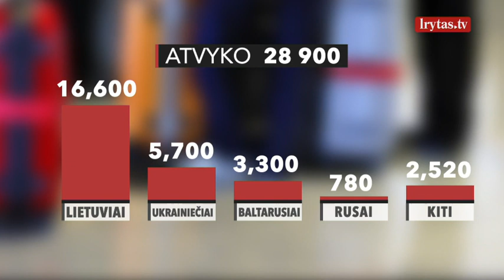To Lietuvoje nebuvo pastaruosius 15 metų: pernai gyventojų beveik nebemažėjo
Įsivaizduojamas geras darbas ir prabangus gyvenimas užsienio šalyse lietuviams nebetoks viliojantis. Statistikos departamento duomenimis pernai dėl emigracijos gyventojų sumažėjo tik kiek daugiau nei trimis tūkstančiais, o į Lietuvą gyventi atvykusių padaugėjo pusantro karto. Specialistai sako, kad emigracija galėjo sumažėti dėl „Brexit“ bei pakilios Lietuvos ekonomikos, tačiau neatmeta, kad mažesni skaičiai gali būti ir todėl kad nebeliko kam emigruoti.